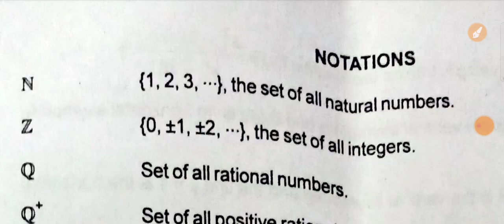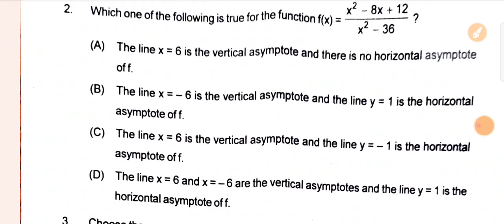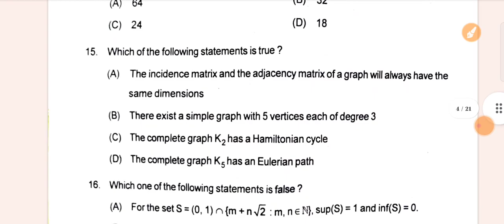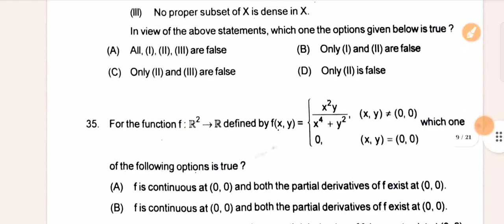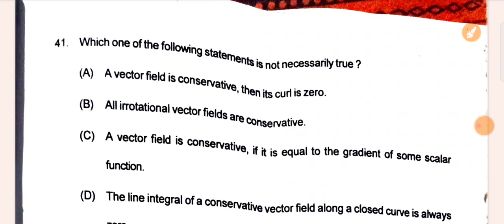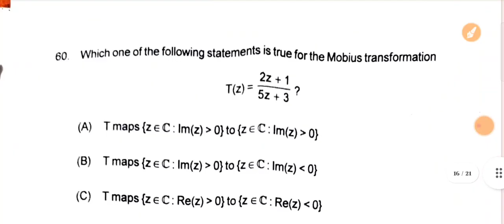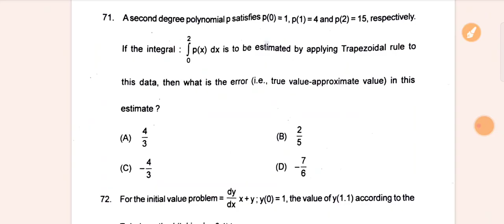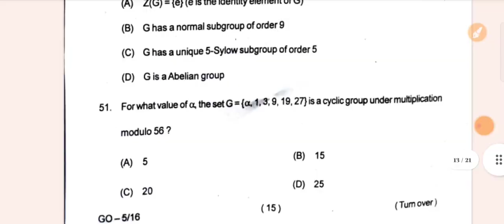ଆସିଗଲା CPET-2024 MATHEMATICS FULL ANSWER KEY।ଦେଖିନିଅନ୍ତୁ ନିଜ ମାର୍କ।CPET MATH ANSWER KEY 2024।BY EWO।